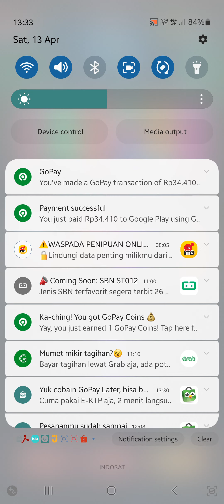Puzzles and Survival, Eve's Experiments Level 7 Successful With Spending 😅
I have tried many thing possibility of combinations but today my brain is not so well to think hard so I decided to spend this time.

Usually I can passed Level 7 without spending. You can check on my old videos.